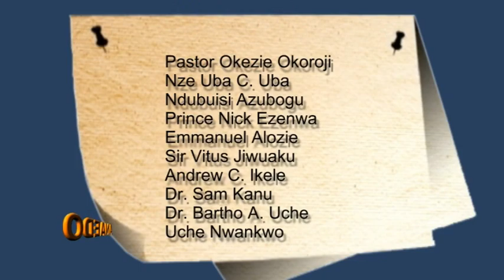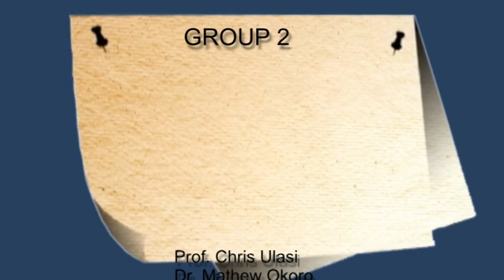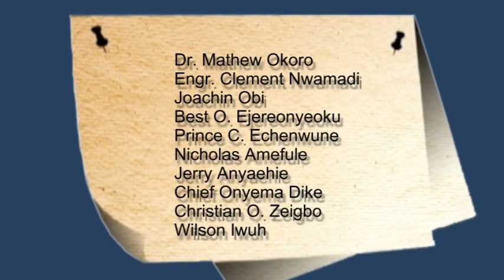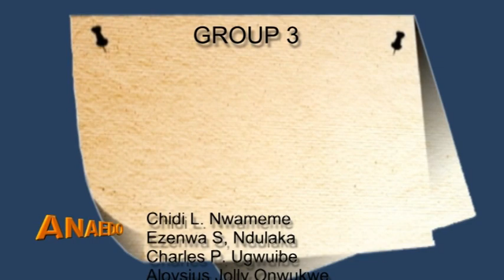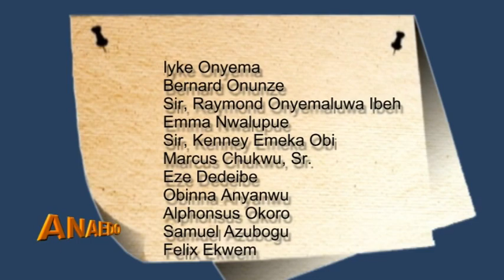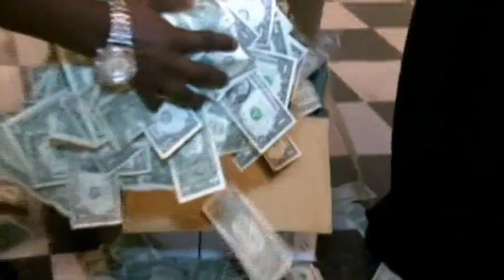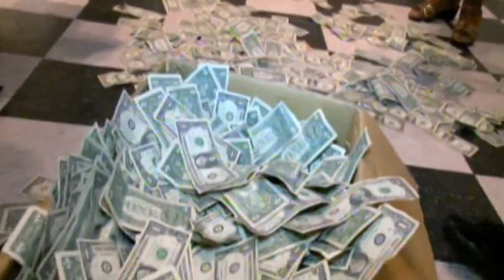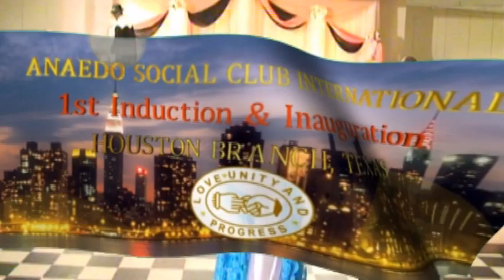OSCAR JULIET PRODUCTION 2011 ANAEDO SOCIAL CLUB INDUCTION IN HOUSTON PT 2